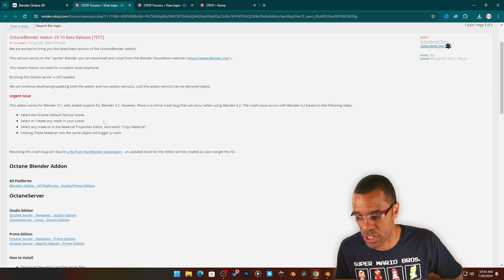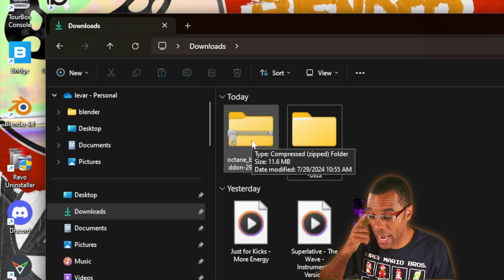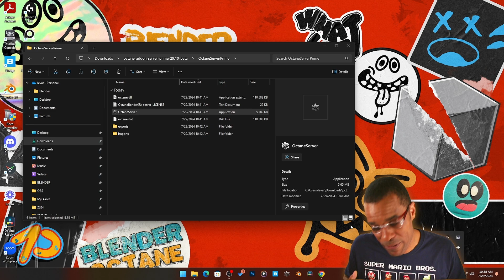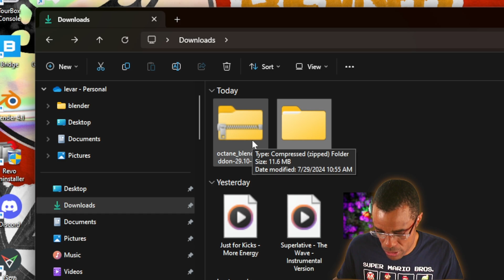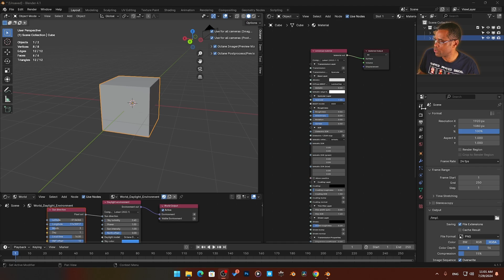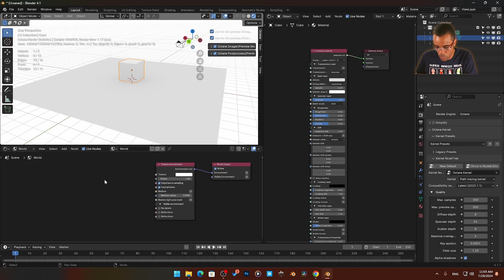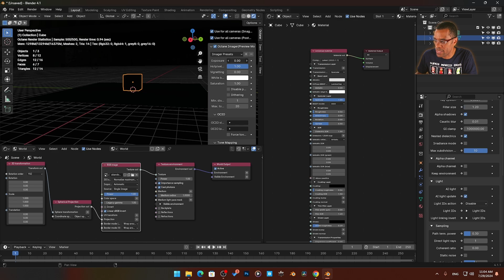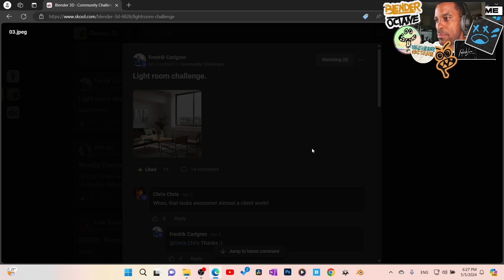How to Install Octane Render for Blender 4.1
🔴 Create PHOTOREALISTIC Renders Like a Pro Blender Octane Artist 🔴🔴Free Octane Blender 101 Guide🔴🔴